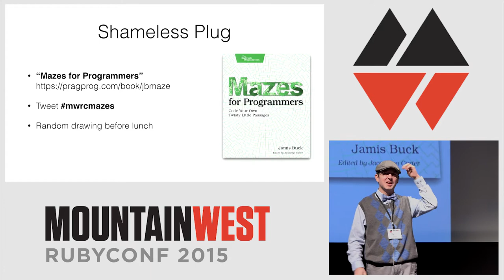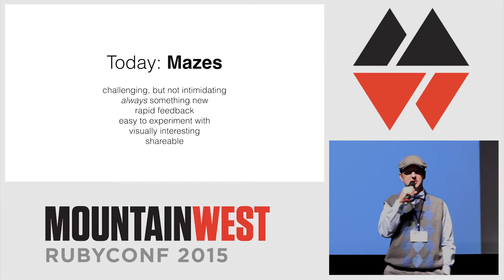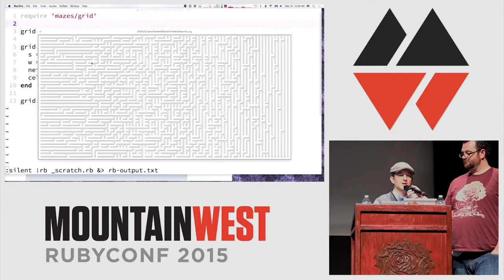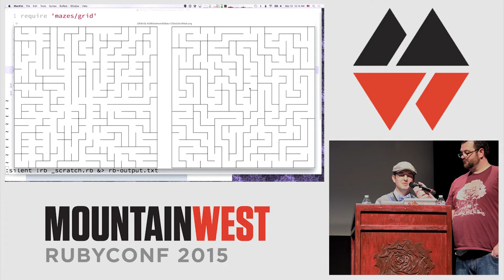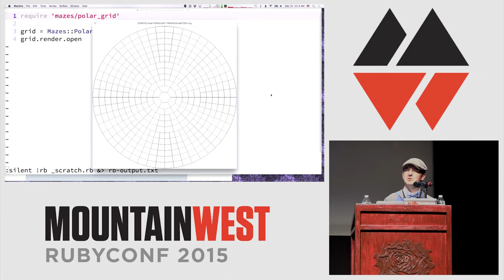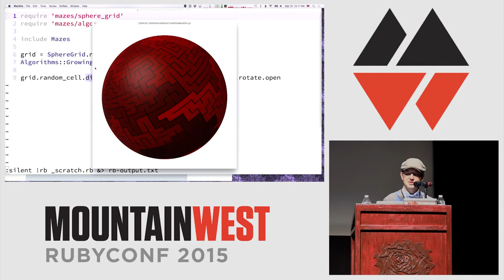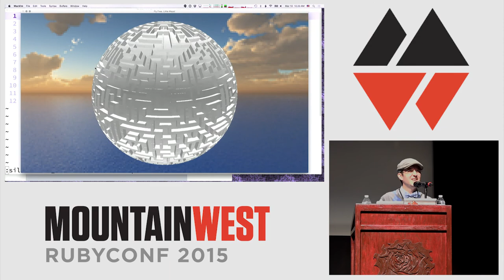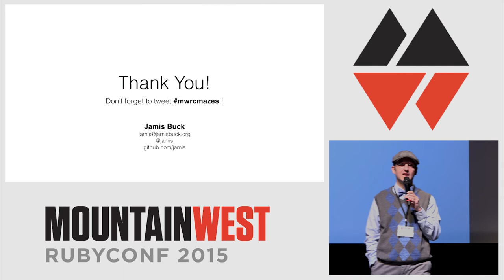MountainWest RubyConf 2015 - Twisty Little Passages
by Jamis Buck
A live coding session. Real maze algorithms. 3D surfaces. Animations, first-person fly-throughs of spherical and toroidal mazes. Hexagons, octagons, and regular tilings. Mazes in shapes you never even dreamed of.
Coloring techniques. Rendering techniques. Visualization. HOLY MOTHER OF THESEUS! This is going to be so hot.
But bring a seat belt, because it’s going to move really, really fast. Don’t blink or you’ll miss something awesome. Maybe bring some eye drops, too, because your eyes will get really dry from all that NOT BLINKING.
Think I’m joking? Show up and call my bluff.